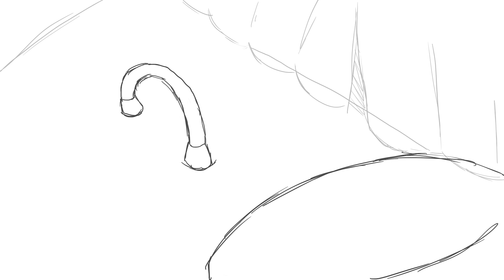Wand Smacker Animatic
An animatic for my inanimate object project